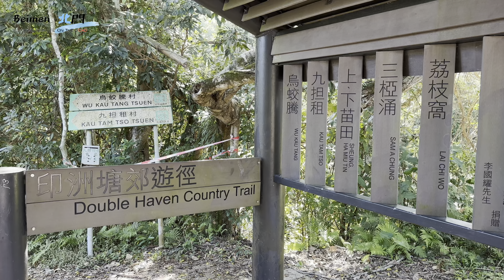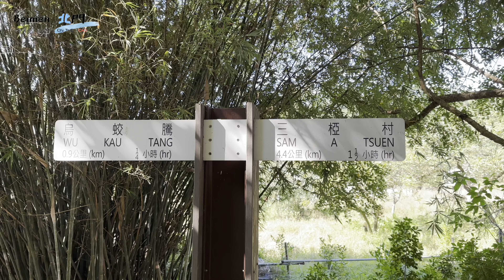10公里徒步，船灣郊野公園篇(之)：三椏村；風景秀麗，路途輕鬆，誠意滿滿的郊遊線路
三椏村，一個如同世外桃源般的村落；
見不到機動車，出行用船或靠自己的雙腿；
今天把三椏村作為目的地，規劃一條10公里的徒步行程；
去程烏蛟騰出發，走梨三古道，至三椏村；
回程走三椏涌，經苗三石澗，過苗三古道；
總行程約10公里，用時約4小時，攀登幅度約144米；
風景秀麗，路途輕鬆，一次誠意滿滿的徒步旅行。

點擊“CC”，開啟或關閉字幕
👉影片段落：
00:00 開場
00:53 詳細路程導航
01:35 烏蛟騰（印洲塘郊遊徑）開始行程
02:10 有棵大楓樹
02:41 岔路口，去程選擇“梨三古道”
03:18 到達三椏村
03:33 重要的四岔路口
03:46 三椏村碼頭
04:23 回程選擇（三椏涌-苗三石澗-上下苗田）線路
04:47 三椏村海堤
05:08 三椏村紅石地貌
05:38 三椏涌營地
06:28 苗三石澗
06:52 上、下苗田
07:16 回到出發時的三岔路口
07:22 尾聲